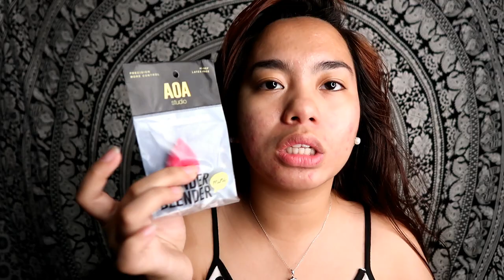50-100PESOS NA MAKEUP?!😱😱 (AOA Cosmetics)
Murang murang branded na makeup na pasok sa budget.
Discounted price sa @lippiechicks on Shopee App.

Kahit hindi discounted yung prices affordable padin and AOA Cosmetics so I suggest you guys try it :)